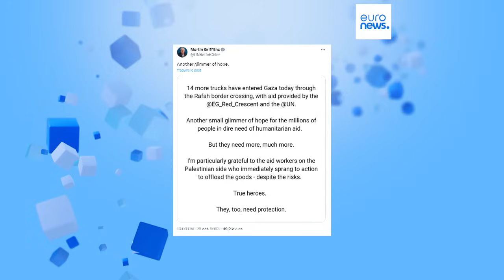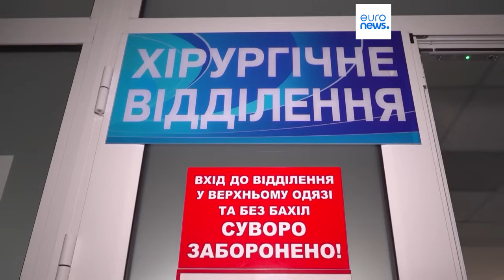L’info du jour | 23 octobre - Mi-journée